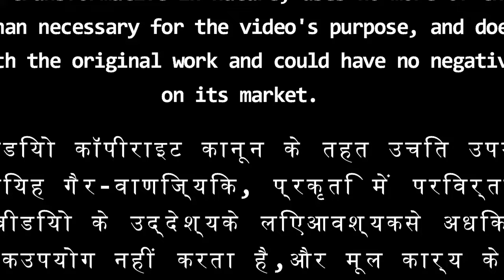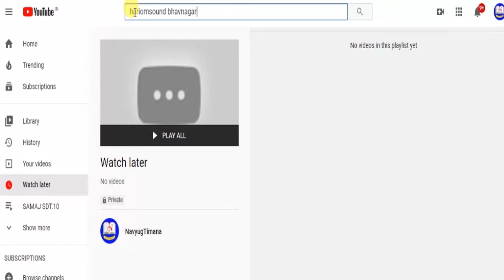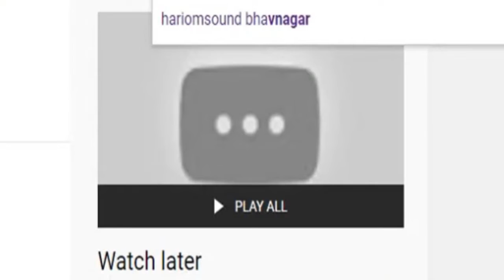sound bhavnagar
आलोचना, टिप्पणी, समाचार रिपोर्टिंग, शिक्षण, छात्रवृत्ति,और अनुसंधान
जैसे उद्देश्यों के लिए 'उचित उपयोग' के लिए किया जाता है, निष्पक्ष उपयोग
गैर-लाभकारी, शैक्षिक या व्यक्तिगत उपयोग उचित उपयोग के पक्ष में
संतुलन का सुझाव देता है

गैर-वाणिज्यिक, प्रकृति में परिवर्तनकारी है, वीडियो के उद्देश्य के लिए आवश्यक
से अधिक मूल कार्य कउपयोग नहीं करता है, और मूल कार्य के साथ प्रतिस्पर्धा
नहीं करता है और इसका कोई नकारात्मक प्रभाव नहीं हो सकता है ।

commercial, transformative in nature, uses no more of the original
 work than necessary for the video's purpose, and does not
compete with the original work and could have no negative affect
on its market.

                       thank you from hariomsound bhavnagar .